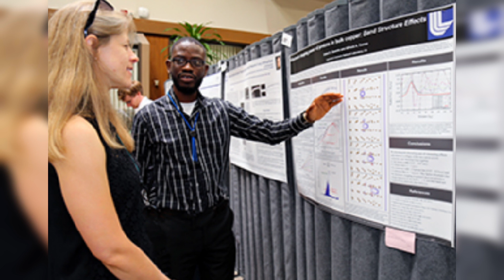2023 NMSU Distinguished Alumni - Dr. Heather Whitley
Heather Whitley ’02, College of Arts and Sciences – Sciences and Social Sciences: Whitley is associate program director for High Energy Density Science in the Weapons Physics and Design Program at Lawrence Livermore National Laboratory. She provides technical oversight and management of the design, execution and analysis of experiments at the National Ignition Facility.